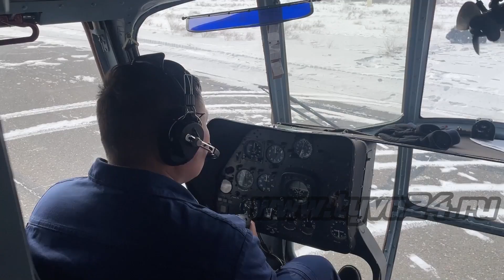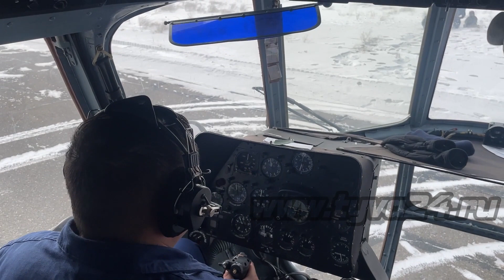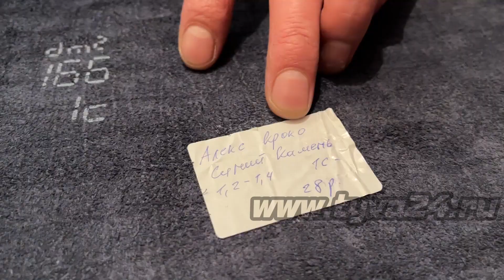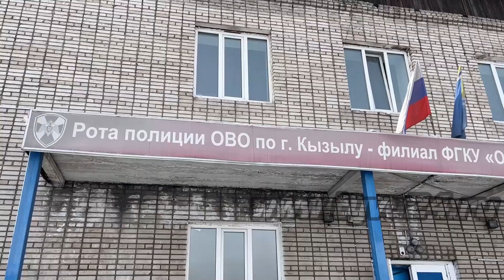Вы спрашивали – Мы сделали!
В эфире кабельного телевидения (21 кнопка) стартует пилотный проект войск национальной гвардии «Всегда на страже». Ведущая – офицер Росгвардии РТ Виктория Тас-оол расскажет о самых интересных и актуальных новостях ведомства.